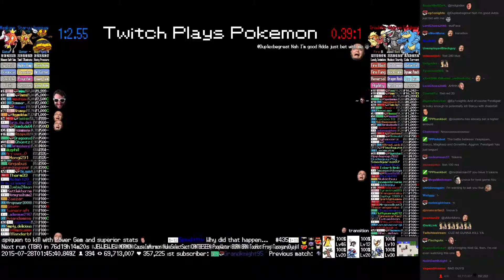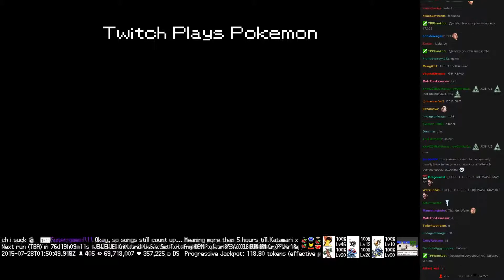Twitch Plays Pokémon Battle Revolution - Match #18678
Match #18678 [Blue: Vespiquen, Staryu, Magikarp] vs [Red: Growlithe, Aggron, Feraligatr]